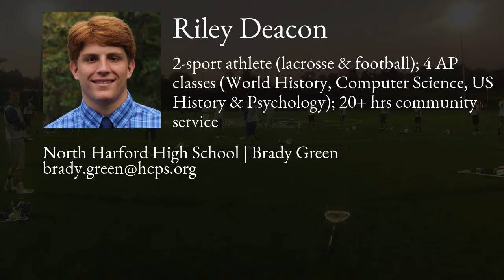Riley Deacon Lacrosse Highlights | MD 2019 | Def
Riley Deacon Recruiting Video.